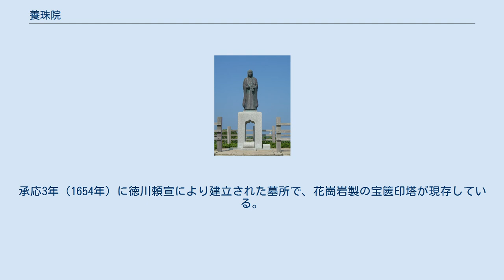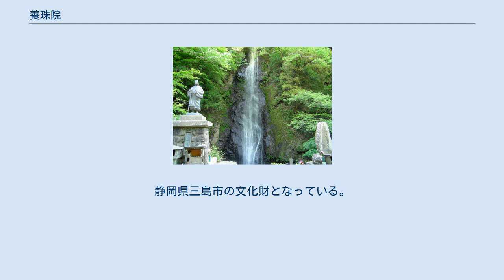養珠院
千葉県勝浦市八幡岬公園（勝浦城跡）にある養珠院像 山梨県早川町七面山登山口にある白糸滝と養珠院像 養珠院（ようじゅいん、天正5年（1577年） - 承応2年8月22日（1653年10月13日））は、安土桃山時代から江戸時代前期にかけての女性。
徳川家康の側室。
紀州徳川家の家祖徳川頼宣、および水戸徳川家の家祖徳川頼房の母。
名は万（まん、旧字体：萬）。
実父は勝浦城主・正木頼忠。
義父は蔭山長門守氏広。
実兄は紀州藩（紀州徳川家）家老の三浦為春。
義弟に江戸幕府旗本の蔭山貞広。
水戸藩2代藩主徳川光圀の祖母で、江戸幕府8代将軍徳川吉宗の曾祖母。
 以下の呼称は実名の万で統一する。
 母は北条氏隆（氏尭の誤伝か）の娘とも北条氏尭の娘、あるいは田中泰行の娘（＝北条氏尭の養女、板部岡江雪斎の姉の娘・姪）ともいわれ、すなわち諸説ある。
 天正5年（1577年）4月、正木頼忠を父として生まれたが、同年8月正木憲時の挙兵により勝浦城から三原（和田町）に移り、その後、小田原に居住した。
天正12年（1584年）、母親が蔭山氏広と再婚したことより蔭山の一族となった。
小田原征伐の際に蔭山氏広は山中城籠城軍に加わるも、落城時に脱出し居城の河津城に戻ったが、伊豆国修善寺にて蟄居したと伝わる。
 文禄2年（1593年）三島で徳川家康に江川英長（江川太郎左衛門）の養女として目見え、家康の側室となった。
伏見において、慶長7年（1602年）3月7日には頼宣を、同8年（1603年）8月10日には頼房を出産する。
 慶長11年（1606年）3月26日の『玉沢手鑑草稿』に記載されている宝倉板本尊銘写によると「蓮華院妙紹日心」とあり、養珠院と称する前は蓮華院と称していたことが確認できる。
 義父の蔭山家は代々日蓮宗を信仰しており、万もその影響を受けて日遠に帰依した。
家康は浄土宗であり、日頃から宗論を挑む日遠を不快に思っていたため、慶長13年（1608年）11月15日、江戸城での問答の直前に日蓮宗側の論者を家臣に襲わせた結果、日蓮宗側は半死半生の状態となり、浄土宗側を勝利させた。
この不法な家康のやり方に怒った日遠は身延山法主を辞し、家康が禁止した宗論を上申した。
これに激怒した家康は、日遠を捕まえて駿府の安倍川原で磔にしようとしたため、万は家康に日遠の助命嘆願をするが、家康は聞き入れなかった。
すると万は「師の日遠が死ぬ時は自分も死ぬ」と、日遠と自分の2枚の死に衣を縫う。
これには家康も驚いて日遠を放免した。
なお、日遠が駿河国に赴いたのは日蓮宗関係以外の史料では確認することができないとする指摘がある。
この万の勇気は当時かなりの話題になったようで、後陽成天皇も万の行動に感激し、天皇が自ら「南無妙法蓮華経」と七文字書いた物が万に下賜されたという。
彼女は家康の死去した後、元和5年（1619年）8月、身延山で法華経一万部読誦の大法要を催し、満願の日に七面山に向かった。
 大坂の陣における実兄の三浦為春の武功に、徳川家康が喜んでいることを万が為春に知らせた古文書が残る。
歴史的な内容が確認できる唯一のものだが、年月日、文書の形態・宛所等も不明で現蔵機関名も記されていない。
三浦為春はのちに万の子である徳川頼宣に附属され、紀州藩の御附家老となった。
 元和2年（1616年）4月22日、蓮華院妙昭日心から養珠院妙昭日心大姉に法号名を変えた（『本光国師日記』）。
 承応2年（1653年）、万は死去した。
墓所は山梨県南巨摩郡身延町大野の日蓮宗寺院・本遠寺と静岡県三島市の妙法華寺。
承応3年（1654年）に徳川頼宣により建立された墓所で、花崗岩製の宝篋印塔が現存している。
山梨県指定史跡。
戒名は養珠院殿妙紹日心大姉。
 駿府城の万の居間が移築されて、妙法華寺奥書院（静岡県三島市玉沢）として現存している。
駿府城で唯一の遺構である。
静岡県三島市の文化財となっている。
 平成16年（2004年）、海禅院の多宝塔の下の石室から万の遺髪が発見された。